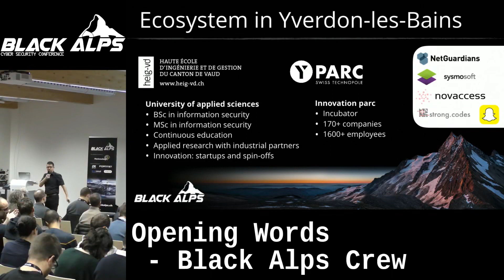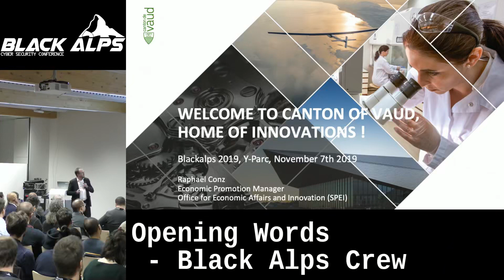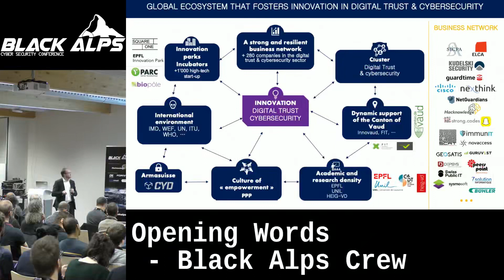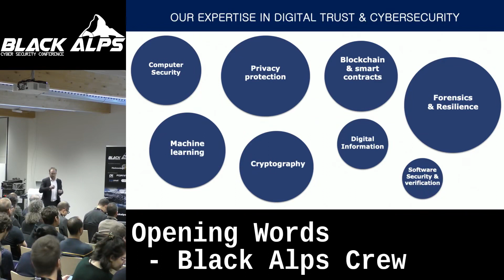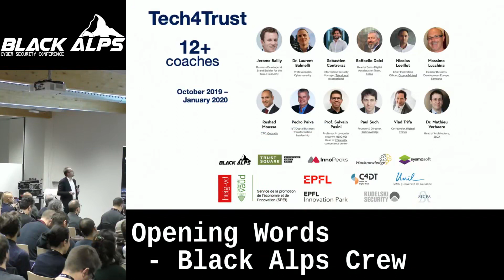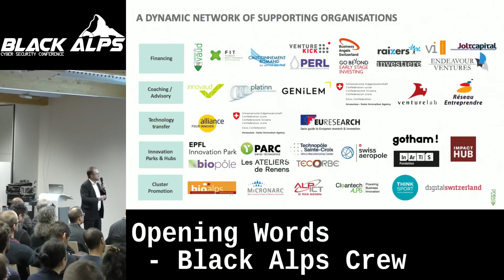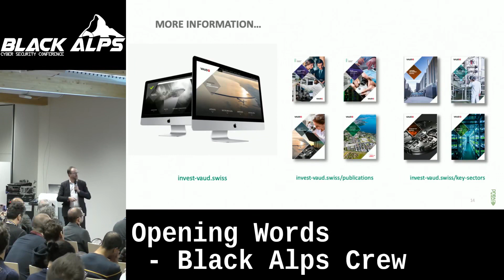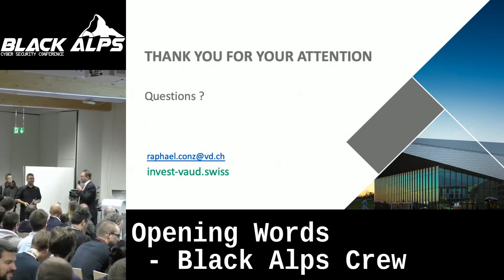Opening Words Sylvain Pasini Black Alps 2019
Black Alps 2019 Hacking conference